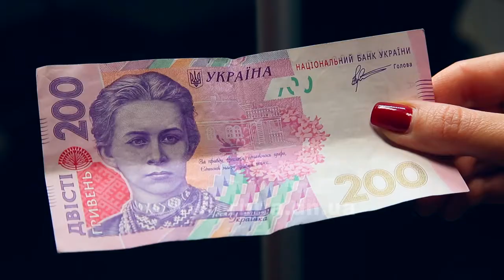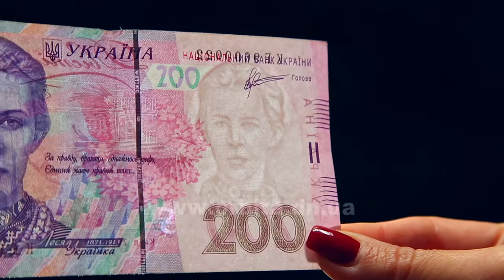Як вберегтися від фальшивих купюр?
Спроби збути фальшиву купюру, яка випадково потрапила до вашого гаманця, можуть обернутися серйозними проблемами. Касири за інструкцією НБУ зобов'язані вилучити банкноту, а якщо вона не одна – негайно викликати поліцію. Що робити в такому випадку? Порадимо та в навчимо, як не вскочити в халепу.